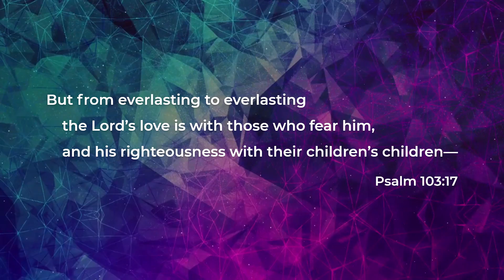Grandparents Day Video 2020